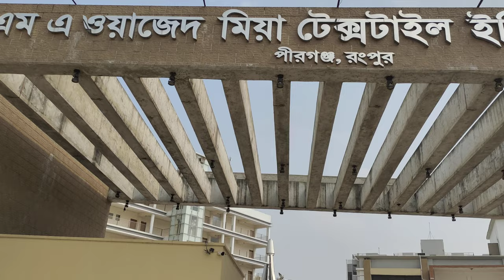ভর্তি ও উচ্চশিক্ষাসহ ড. ওয়াজেদ মিয়া টেক্সটাইল কলেজ,রংপুর ।। Dr.Wazed Miya Textile college - Rangpur